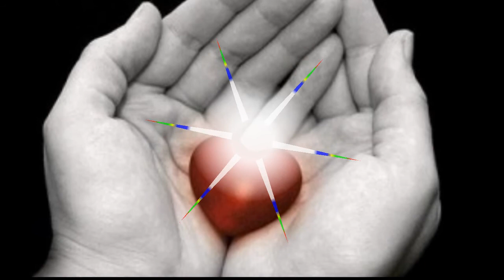PASTREAZA-MI INIMA...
Voce: Carmen Radulescu